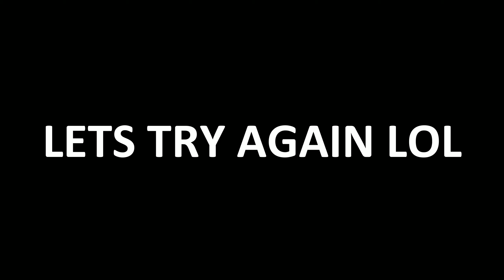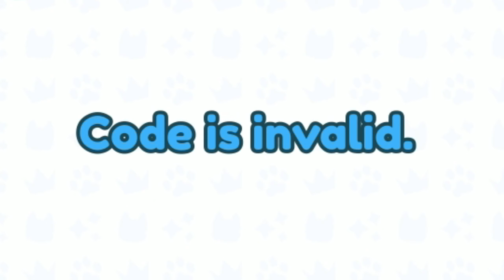NEW UPDATE IS HERE! | PET SIMULATOR X ROBLOX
Idea By @PietrekPlays @MrRoblox1 @ActuallyNotNhat